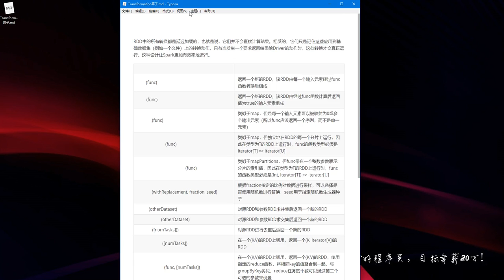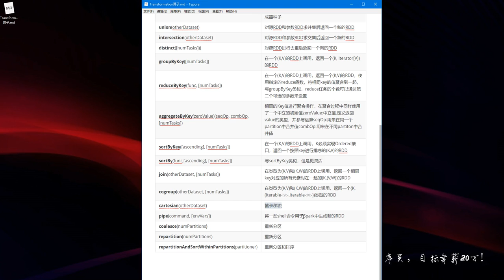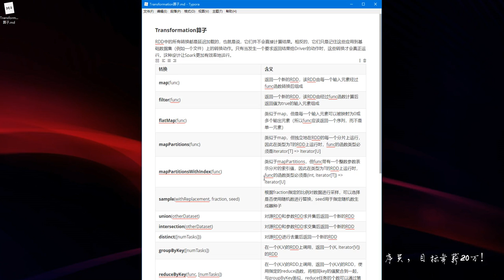大数据快速入门Spark-27_Transformation算法